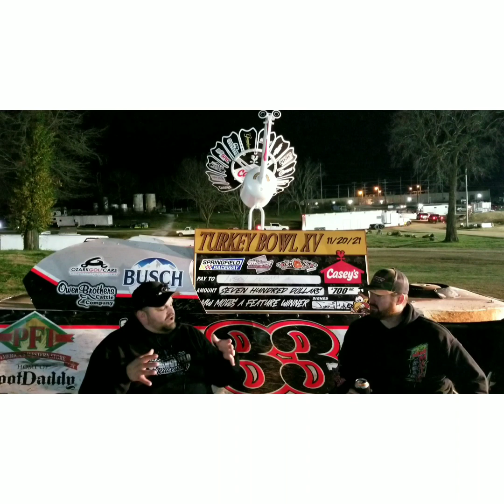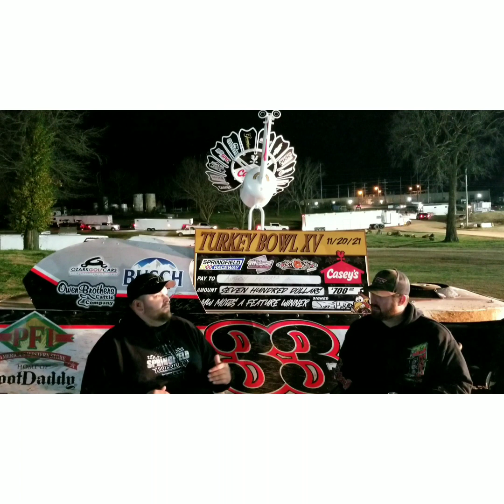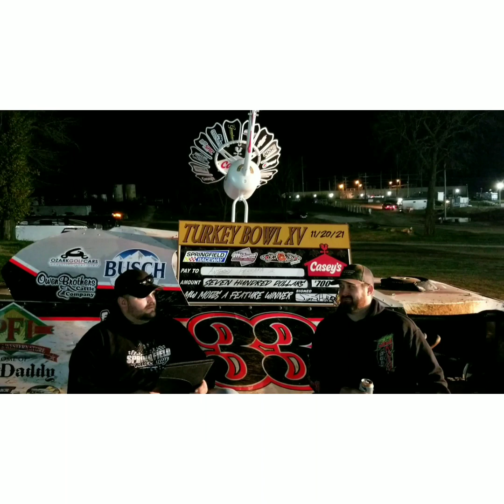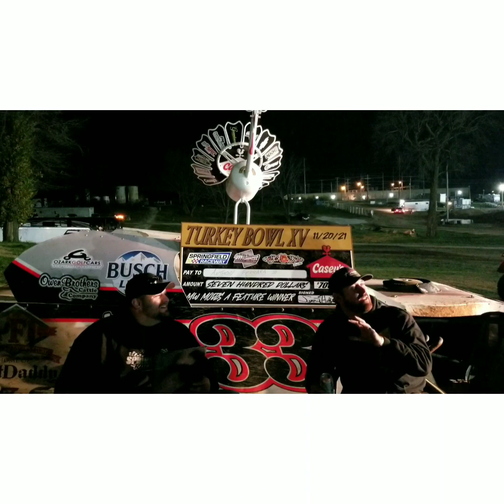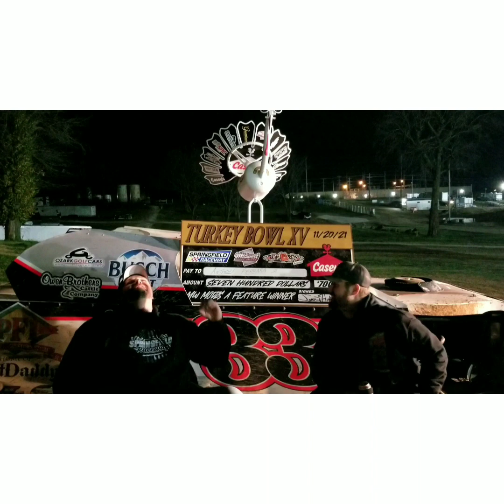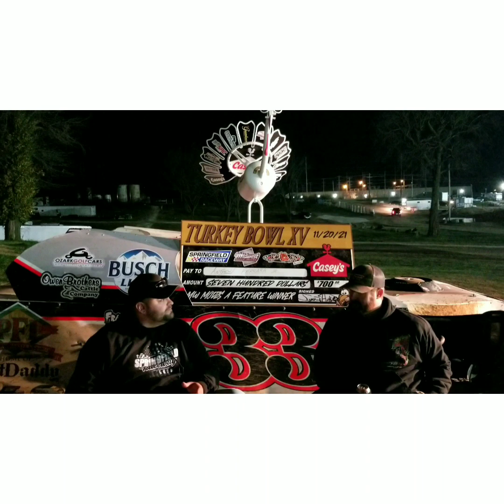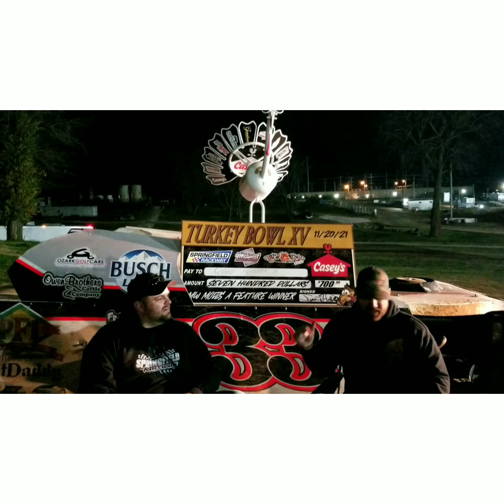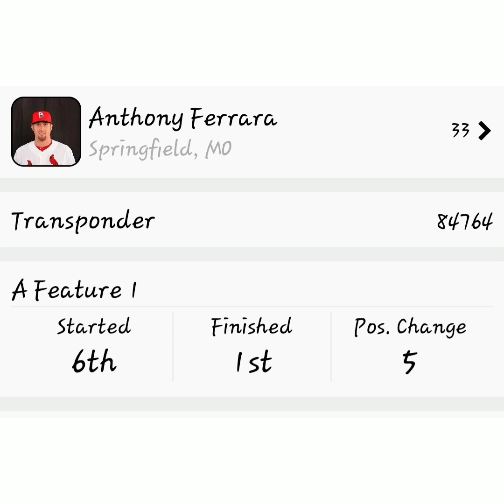Behind The Wheel with Anthony Ferrara Jr. !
caught up with Anthony Ferrara after his big Turkey bowl XV win!

More than a feeling by Boston